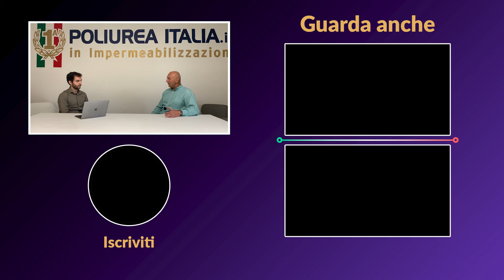Come PREVENIRE le infiltrazioni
Vuoi più informazioni? Prenota un consulto gratuito con uno dei nostri tecnici esperti ➡️

In questo video, uno dei Soci Titolari di Poliurea Italia porta un consiglio a tutti gli imprenditori e responsabili della manutenzione, che sottovalutano uno dei fattori più critici e importanti delle loro coperture: lo stato di salute e di impermeabilizzazione.